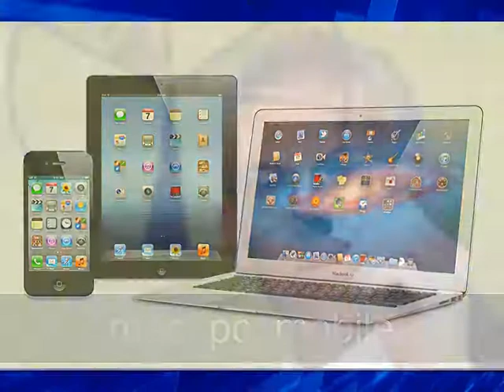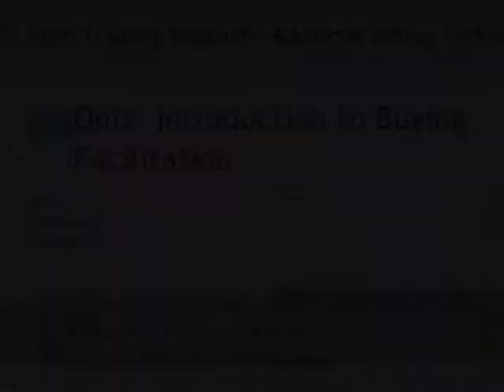Sales Training Institute Short Tour: Web-based sales training videos for sales teams and individuals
24x7 Streaming Sales Courses

Web-based sales training videos and structured sales courses from the industry's best-selling authors and speakers, streamed directly to your computer or mobile device. Learn sales techniques, get motivation with these sales training videos from industry leaders.

Manager's dashboard

Powerful management interface lets you monitor your team's progress, assign lessons, and review test scores and simulations.

Training for sales teams

Give your team 24x7 online access to video-based sales training courses from the industry's leading sales trainers. Powerful manager's dashboard lets you track your team's progress. Plus, customize the curriculum by inserting your own industry- or organization-specific videos.

Training for sales professionals

If you're an individual sales professional, or a business owner managing your own sales pipeline, you can sign up for sales training instantly. You'll enhance your marketable skill set, work more effectively, build stronger customer relationships, shorten the sales cycle, and close more business.

License our curriculum

Expand your sales training offerings, enhance your brand, and leave the curriculum to us. Provide your team, membership, or student body with web-based streaming video lessons inside your own learning management system (LMS), with your branding, without the cost of development or production

The industry's top sales trainers in one streaming curriculum.